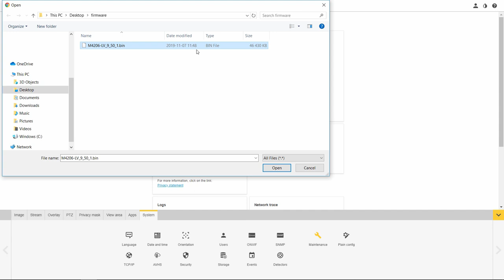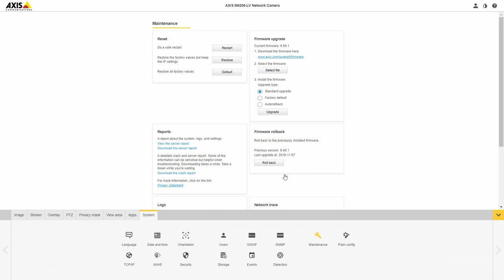Support tip: Automatic firmware rollback verification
Video showing how to use the automatic firmware rollback verification feature in Axis products.
This feature is supported in firmware version 9.40.
The user can choose to select this option prior to performing an firmware upgrade. When chosen, the product will perform the upgrade and then wait a pre-defined time for the user to acknowledge the upgrade in the web-interface. If not acknowledged in time, the product will roll back to its previous firmware.